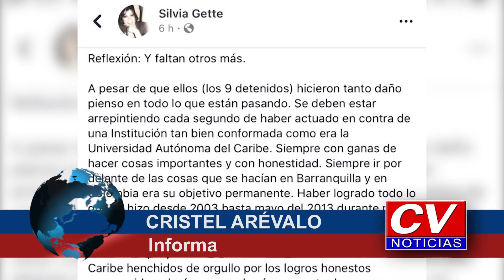Reacción Silvia Gette, estudiantes y profesores captura Ramsés